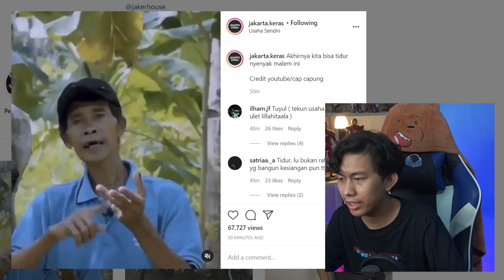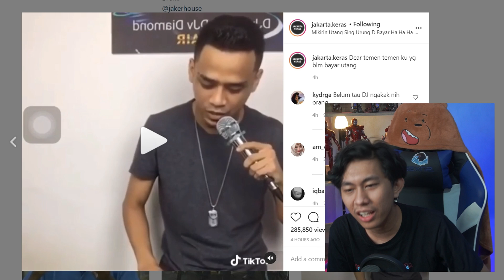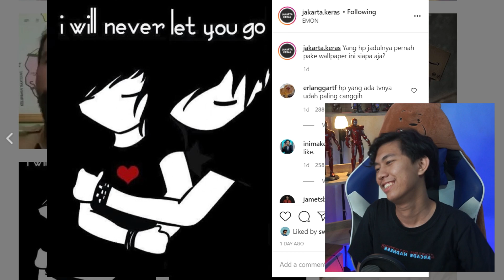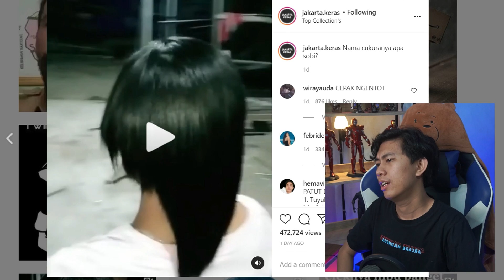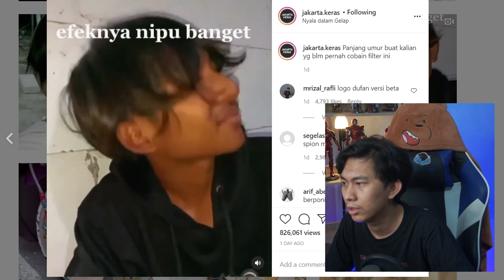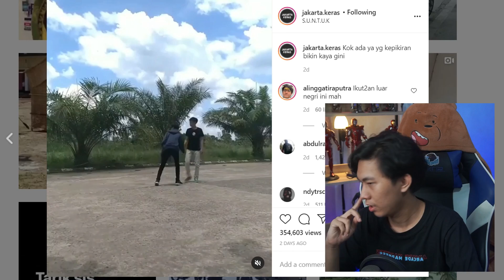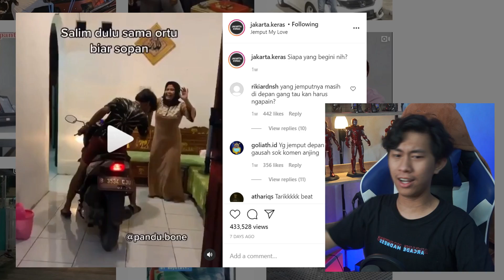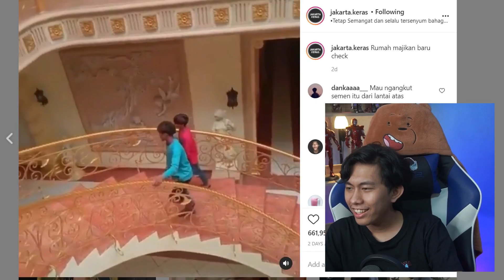MOTOR BEAT KUNCI SUKSES DI DALAM HUBUNGAN??!